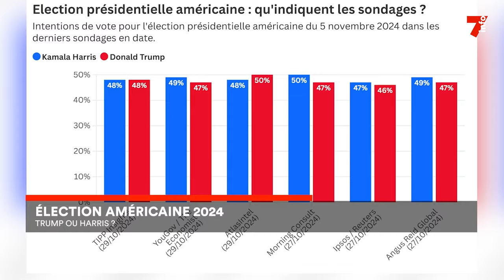Elections américaine 2024 : Trump ou Harris ?